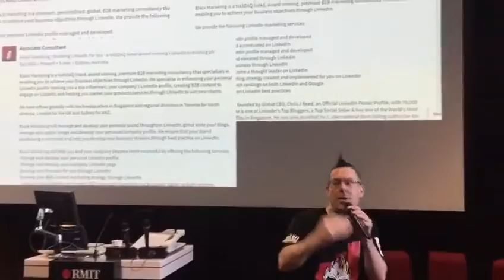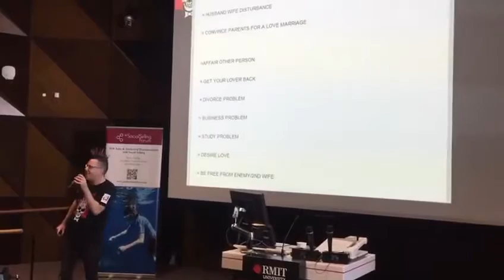Live at the Social Selling Forum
Live on stage at the Social Selling Forum in Melbourne giving the packed audience of entrepreneurs and senior executives tips on how to use Linkedin to socially sell, enhance their personal brand, become a thought leader, use content marketing and generate new leads.